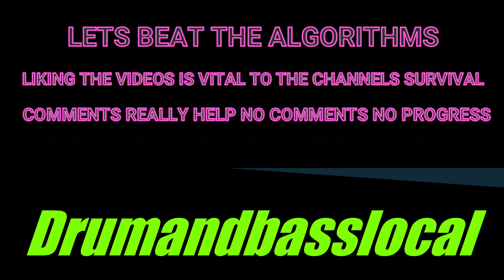Replicant and Sub Killaz-Losing You (Original Sin Remix)